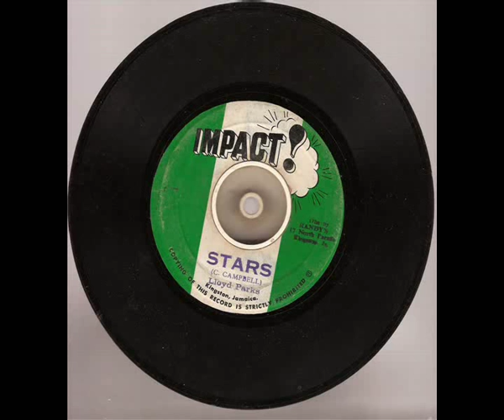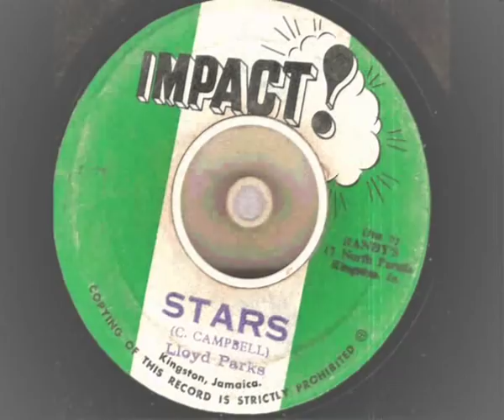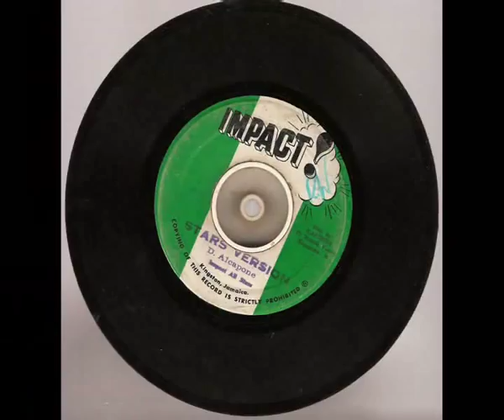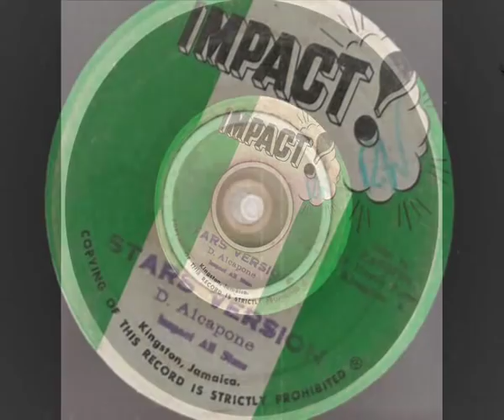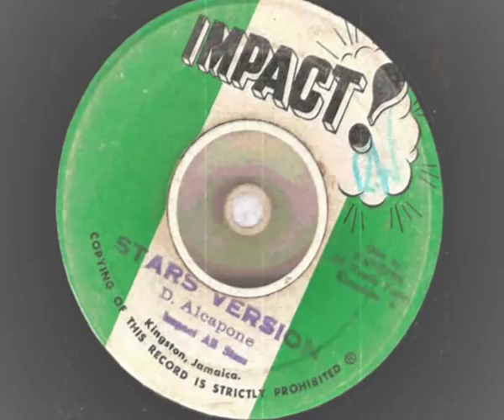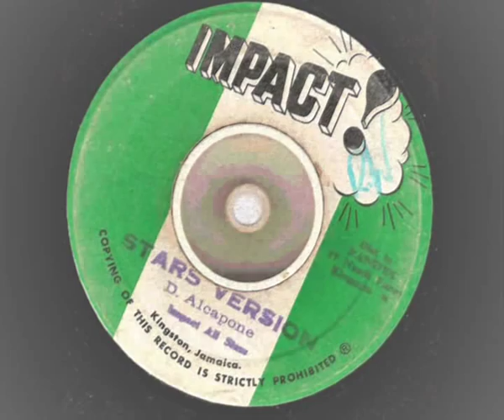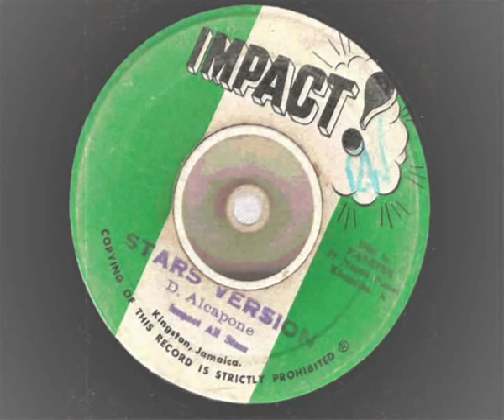lloyd parks & dennis alcapone - stars & stars version - impact records reggae 1972